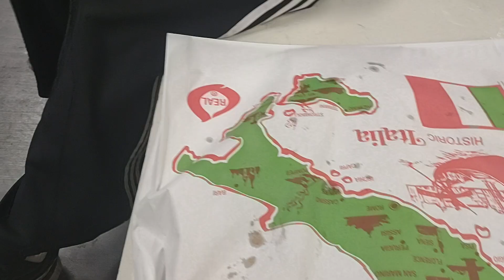Shane Bugbee on Chicago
A Chicago story.
9-2-2024